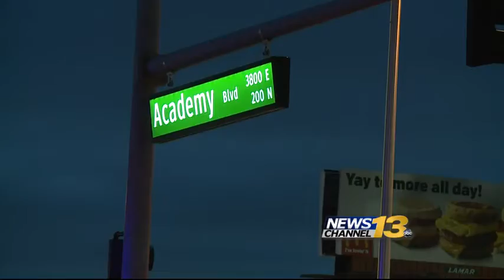Police pursuit ends in crash, arrest in Colorado Springs